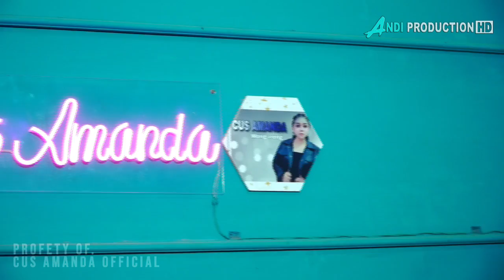Wong ireng Pargoy Cus Amanda